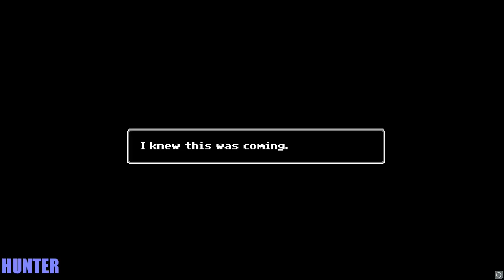Just Ignore Them GAMEPLAY PART1 LET"S PLAY PC RX 580 & INTEl I7 7700K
The story starts of a Little boy at the age of 8 who is tormented by monsters that live in his house. He lives with his mother which works from home so she can look after him. You will be taking a glimpse into the future which can be altered by the choices you make, which will alter the game's ending. The story is to resemble some what of a movie script rather than a game.